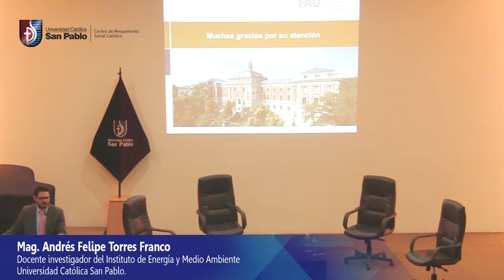Conversatorio Multidisciplinario sobre la Encíclica Laudato Si - Aspectos ambientales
Mag. Andres Felipe Torres Franco

Resumen

La intervención inicia haciendo énfasis en la actual crisis ambiental y social por la que el mundo atraviesa, a partir de esto, se debe reconocer cual es el propósito de la Encíclica y tratar de identificar los elementos más importantes de la misma: la Persona y el Medio Ambiente. Así también, haciendo recomendaciones sobre cómo se debe construir una ecología integral como respuesta a los problemas ambientales.